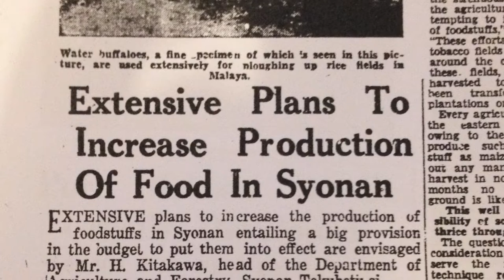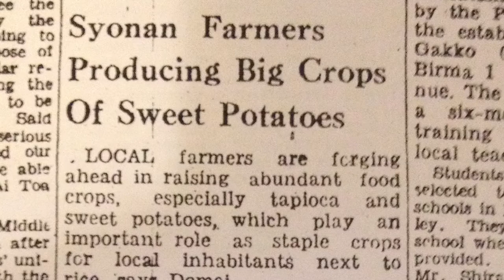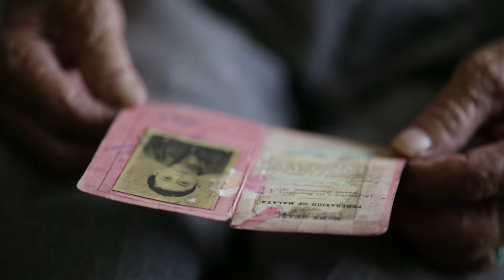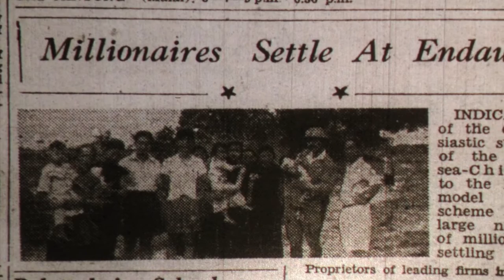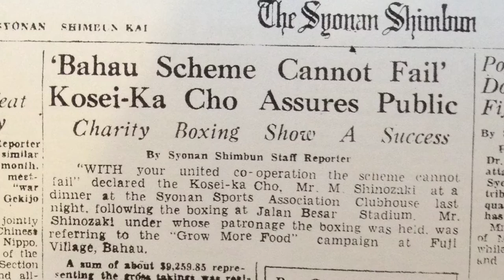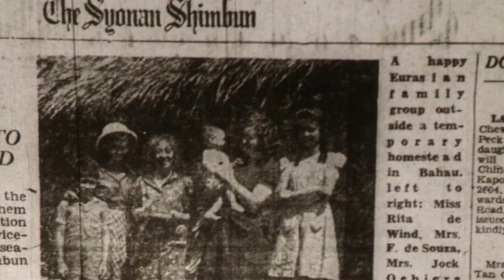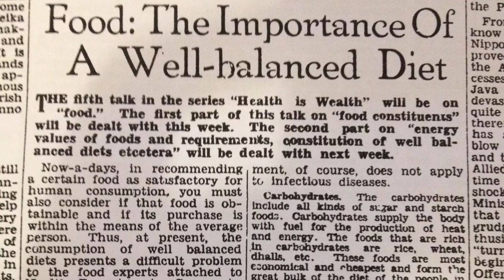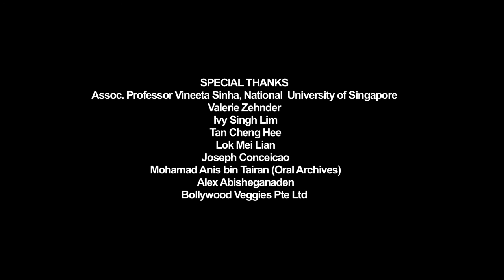Eat to Live: Wartime Recipes (Episode 2: Living off the Land)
Eat to Live: Wartime Recipes
Episode 2: Living off the Land
*For English subtitles please turn on captions on the menu bar

In an attempt to move towards food self-sufficiency, the Japanese initiated the Grow More Food campaign. Vegetable farms were zoned throughout the island, gardening was introduced into the school curriculum, it became mandatory for government workers to spend designated hours farming, and farming colonies were formed outside Singapore. Exploring the realities of this move towards self-sufficiency, Tan Chong Hee, Lok Mei Lian and Joe Conceicao share their experience living in the farming colonies of Endau and Bahau. This episode also features an interview with Ivy Singh, the owner of the lifestyle farm Bollywood Veggies, on the necessity of forming a connection between food and the land.